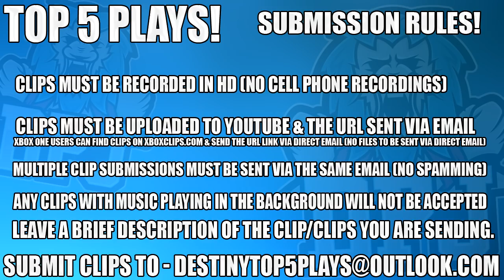Destiny 2 - INSANE WTF Moments!! Top 5 WTF Clips Of The Week / Episode 39